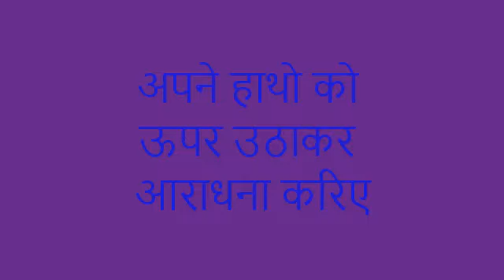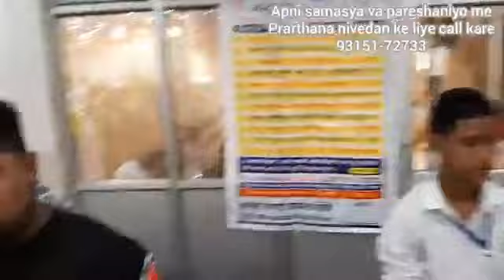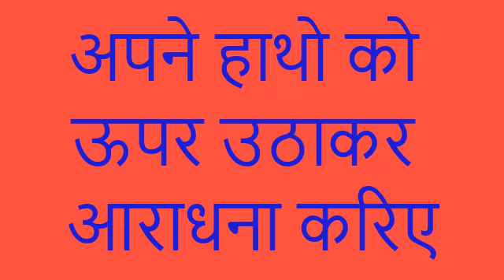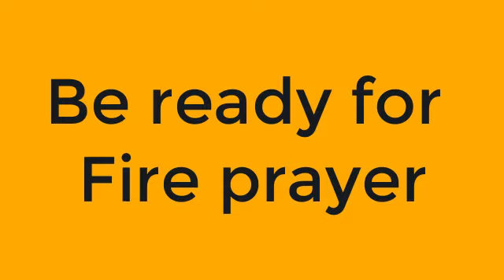Worship the Lord with Fire prayer on evil spirits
Praise & Worship the Lord with Fire Prayer
BE filled with Holy Spirit

Hebrews 12:29
for our “God is a consuming fire.”

Genesis 22:6
Abraham took the wood for the burnt offering and placed it on his son Isaac, and he himself carried the fire and the knife. As the two of them went on together,

Exodus 3:2
There the angel of the Lord appeared to him in flames of fire from within a bush. Moses saw that though the bush was on fire it did not burn up.

Exodus 13:22
Neither the pillar of cloud by day nor the pillar of fire by night left its place in front of the people.

Leviticus 6:13
The fire must be kept burning on the altar continuously; it must not go out.

Many people received Holy Spirit & Raw anointing of our Lord Jesus

See how evil spirits ran during Fire prayer

For breaking bondages & receiving blessings

1. Yahowa-Tune beta diya
2. Yeshu tera naam mera sharansthan
3. Hey pavitr atma
4. Yahowa mujhe teri Zarorat hai
5. Yahowa Zinda Khuda
6. Karon ab teri aradhna
7. Stuti prashansha hamare Yeshu ki
8. Senao ka yahowa hamare sang sang hai
9. Odo nachna kamal hovega
10. Ankhri narshingha fhuka jane wala hai
11 .Palla tera phareya
12 .Nach nach ke
13. Mukti dilaye yeshu naam
14. Mere jivan me Yeshu tera naam jalal pata rahe
15. Mein kyun daran
16. Hallellujah stuti krengey
17. Gehre pyar se tune pyar kiya
18. Fire prayer
19. Yahowa nissi
20. Karon ab teri aradhna
21. Tere maar khane se
22. Mera dil bane tera singhasan
23 .Yahowa nissi with fire prayer
24. Yeshu Masih tere jaisa hai koi nahi

10.